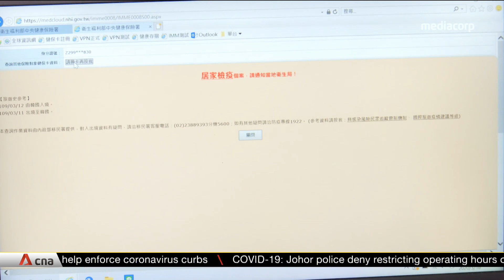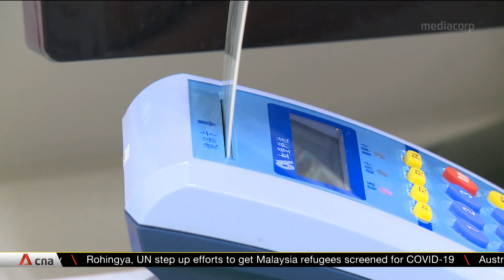COVID-19: Taiwan uses big data to track possible infected cases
Taiwan has defied the odds by keeping the spread of COVID-19 under control. It was the first place in the world to ban the exports of masks and to launch mask rationing in the midst of the severe shortage. Taiwan is also using big data to track possible infected cases.